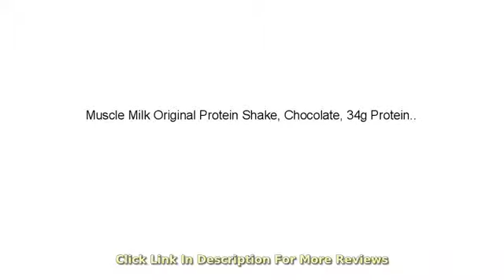VITAMINS BEST Sellers for AMAZON Must See Review! Muscle Milk Original Protein Shake, Chocolate,..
EVERYDAY PERFORMANCE - MUSCLE MILK GENUINE Protein Shakes include a blend of high quality proteins that help fuel workout recovery, provide sustained energy and help build strength in a gluten free formula WORKOUT. RECOVER MOVE FORWARD. MOVE FAST. - 34g high quality protein; 320 calories; 4-5g sugar; 1-2g fiber; Excellent source of antioxidant vitamins A and C; Excellent source of Vitamin D, calcium, magnesium and phosphorus for strong bones USAGE - MUSCLE MILK Genuine shakes can be used pre-workout, post-workout or as an anytime protein-rich meal option or snack IMMEDIATE AND PROLONGED PROTEIN DELIVERY - MUSCLE MILK Genuine Protein Shakes provide all 9 essential amino acids, which the body is not able to produce, with an immediate and prolonged protein delivery in the body QUALITY MATTERS - The proteins in MUSCLE MILK Protein Shakes attain a Protein Digestibility Amino Acid Score (PDCAAS) Score of 1.0. Attaining a PDCAAS Score of 1.0 it is the highest quality score a food protein can have